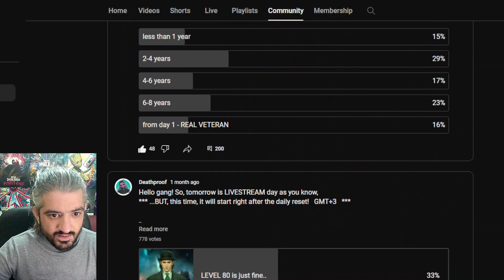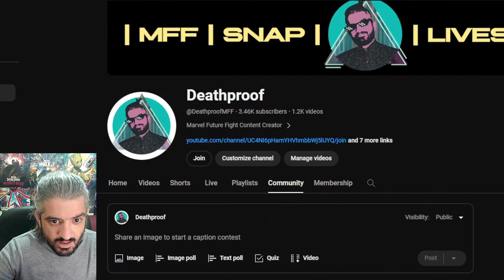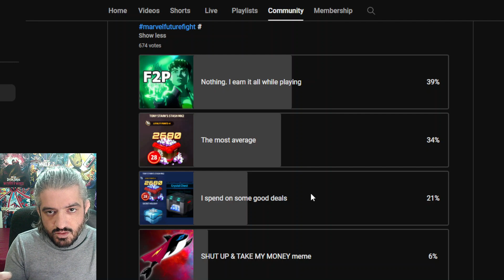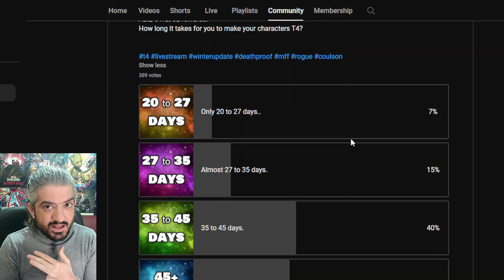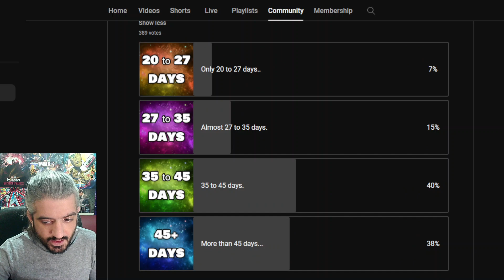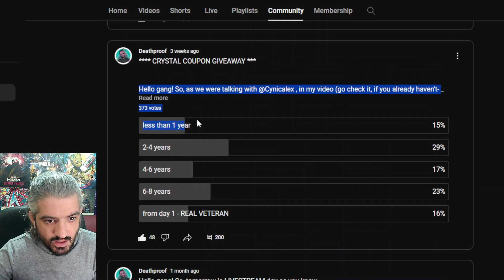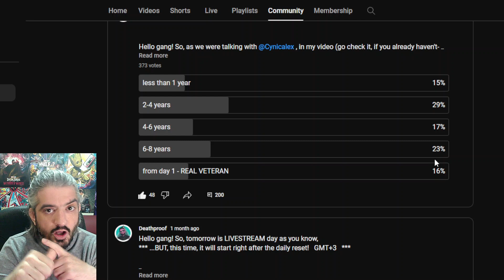DEVELOPERS WAKE UP CALL | STOP SLEEPING ON YOUR OWN GAME ! WE STILL LOVE IT.. | Marvel Future Fight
@netmarblegames Guys you need to wake up .. I was waiting so long and I was saying excuses to myself ... " they fixed ABL " " perhaps something is coming the new year" ... but yeah NOTHING ... and the fact you FIXED ABL changing some rewards sooo aasy makes me even more angry because of  the fact you ignored the REST of the gamemodes / deals .. Me RANTING mode : ON ... Enjoy !